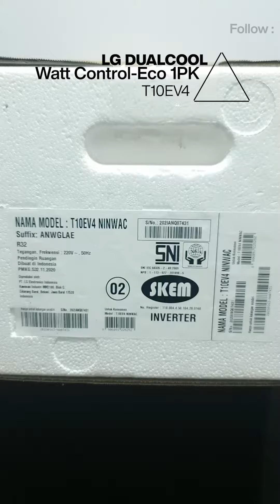AC LG T10EV4 | Cepat Dingin dengan Daya RENDAH!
Hai Hai..

Haimin mau kasih info menarik nih guys! Ternyata ada lohh.. AC yang terbukti lebih cepat dingin tetapi hanya menggunakan daya penggunaan listrik yang RENDAH!

AC canggih ini adalah Air Conditioner LG T10EV4, yang memiliki fitur Watt Control dan Dual Inverter yang bisa membuat suhu di dalam ruangan lebih cepat dingin walaupun hanya memerlukan daya rendah ya guys!

Nah.. Kalo Haimin pastinya udah cocok banget dengan AC LG T10EV4 nih! Karena udah ga perlu khawatir lagi dengan iuran listrik bulanan ya guys 😎💯

Kalau menurut kamu gimana?
Yuk! Tulis di kolom komentar dibawah ya!

Untuk informasi menarik lainnya seputar elektronik,
Pastikan untuk ikutin terus channel kami di Haielektronik ID !

Ciptakan  kenyamanan di ruangan dengan produk AC dari berbagai brand ternama.